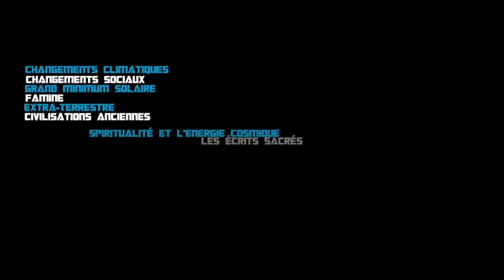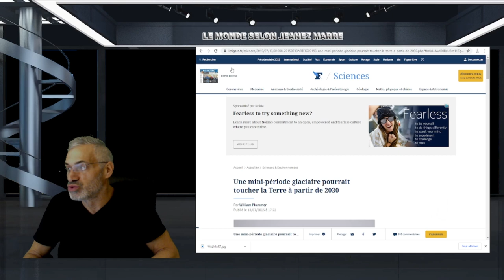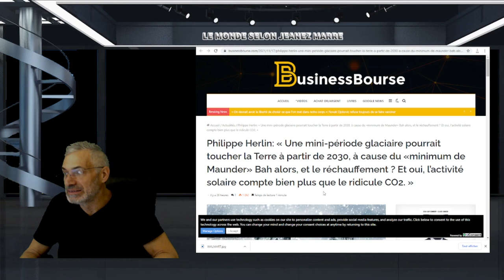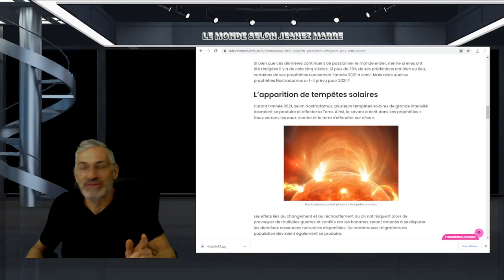LES PRÉDICTIONS DE NOSTRADAMUS POUR 2021 ÉTAIENT JUSTES ! RETOUR SUR SES PRÉDICTIONS !